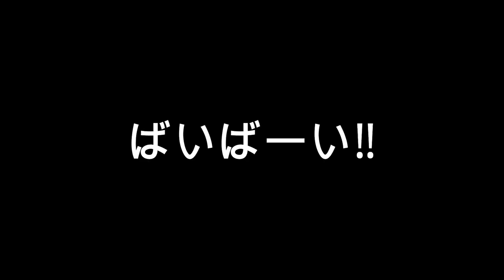ホワイトデーにアレをいただきました！※しほ編集です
またみてね♪